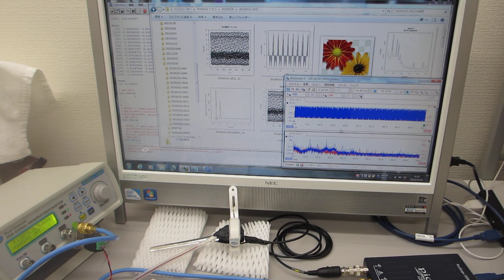超音波発振制御プローブの製造技術（超音波伝搬特性テスト）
この動画は

５００Ｈｚから１００ＭＨｚの超音波伝搬状態を制御可能にする

　２０Ｗ以下の超音波出力で、３０００リッターの水槽でも、

　非線形特性
　応答特性

１）時系列データに関して、

２）超音波発振による、発振部が発振による影響を

３）発振と対象物（洗浄物、洗浄液、水槽・・）の相互作用を

４）超音波の利用（洗浄・加工・攪拌・・）に関して